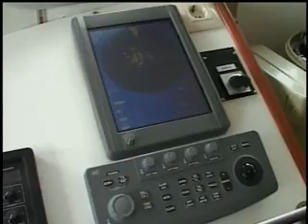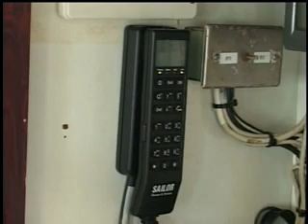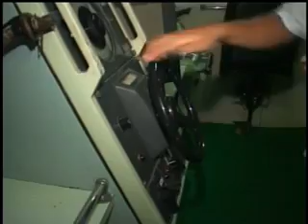2-5 Pesca Atum (aparato tecnológico)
Reportagem exibida pela Inter TV Cabugi - Natal-RN, sobre a pesca industrial do Atum na Costa do Brasil, filmado em abril de 2008, na embarcação Rocky da empresa Norpeixe.

Reportage displayed by the Inter TV Cabugi - Natal-RN, on industrial fishing of tuna in Costa of Brazil, filmed in April 2008, on the Rocky fishing vessel from Norpeixe company.